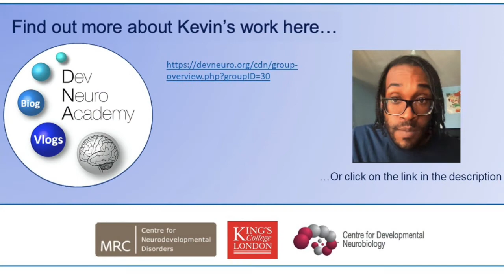Introducing Kevin Gordon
Join Kevin Gordon to hear about his journey into Neuroscience through state schools, utilising eye-tracking methods to investigate subclinical autistic traits and the importance of networking.